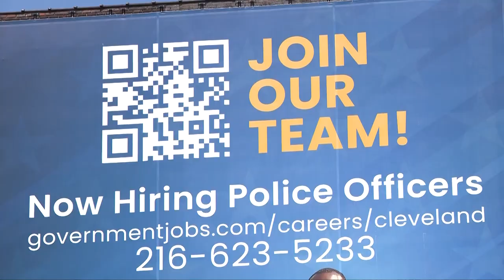Amid departmental shortage, current Cleveland police academy class has just 9 recruits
The Cleveland Division of Police's newest academy class of recruits is the smallest the city has seen in decades, highlighting a yearslong struggle to attract new officers to a dwindling police force.

"It’s disheartening," said Cleveland Police Captain James O’Malley, "because this is a good career."

O’Malley has been with the department for 27 years. He said the current class of nine recruits is the smallest he’s seen and even smaller compared to the number of officers Cleveland needs.

"The city of Cleveland is 77 square miles, and if someone calls the police, they want the police there," he said. "You have to have bodies to do that. You have to have community engagement. You have to have CIT officers — crisis intervention officers. These all take bodies."

O’Malley also serves as the president of Cleveland’s Fraternal Order of Police (FOP) Lodge 8, which represents the department’s police supervisors. He said the CDP is short more than 50 supervisors and nearly 230 patrol officers.

He added that the best that the division can do to meet demand is to hold on to officers for 16-hour shifts.